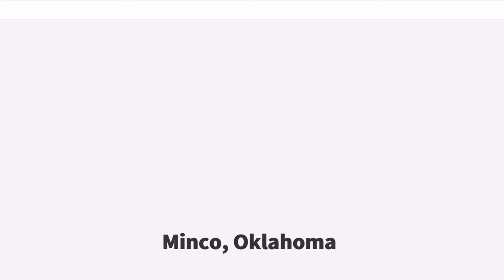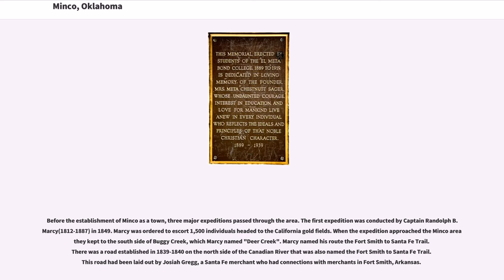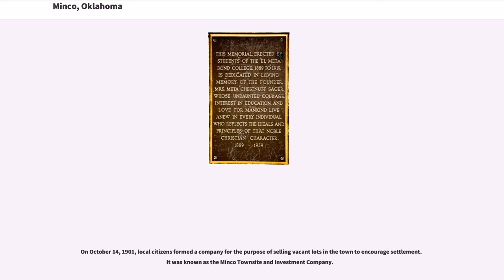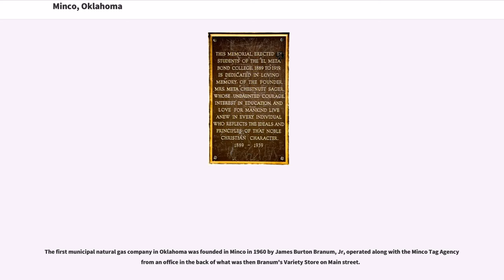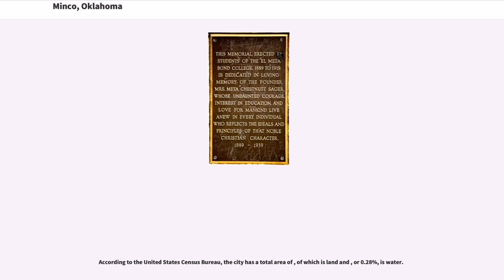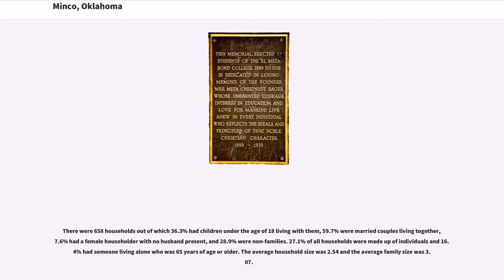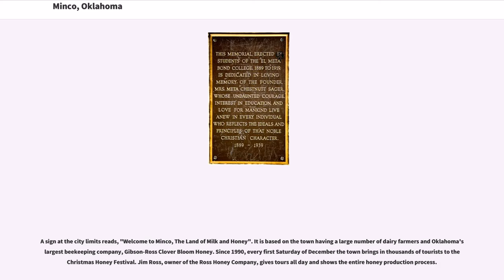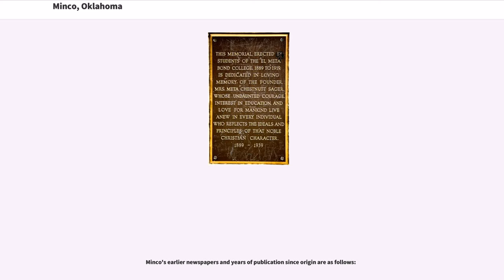Minco, Oklahoma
Minco is a city in Grady County, Oklahoma, United States. The population was 1,632 at the 2010 census.

Present-day Minco began as a settlement named Silver City on the Chisholm Trail. The community was initially a collection of tents housing Caddo, Wichita, Kiowa, and Comanche tribesmen. It was about east of the present-day location. After the Rock Island extended its railroad track to the Chisholm Trail, the town physically moved to the end of the rail line and renamed itself Minco.
The town was originally included in the Chickasaw Nation, and is believed to be named after the great Chickasaw chief and warrior, "Itawamba Minco", who later acquired the name of Levi Colbert, and who resided on Chickasaw land in Mississippi near Cotton Gin Port.

Minco was officially settled sometime around 1890, several years before Oklahoma achieved statehood. The post office opened on July 14, 1890. In its early stages it was a very busy town because of its location at the end of the Chicago, Rock Island & Pacific Railroad until the railroad was extended further south two years later. Charles B. Campbell owned the occupancy rights of the land that the town was built on. His wife was Miss Maggie (Margaret) Williams, a daughter of W. G. (Caddo Bill) Williams, owner of the Half Moon Ranch, who started Silver City in 1872 by building a trading store for those cattlemen driving their herds of cattle up the Chisholm Trail.

Before the establishment of Minco as a town, three major expeditions passed through the area. The first expedition was conducted by Captain Randolph B. Marcy(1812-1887) in 1849. Marcy was ordered to escort 1,500 individuals headed to the California gold fields. When the expedition approached the Minco area they kept to the south side of Buggy Creek, which Marcy named "Deer Creek". Marcy named his route the Fort Smith to Santa Fe Trail. There was a road establishe...